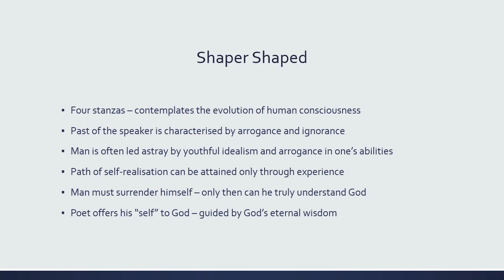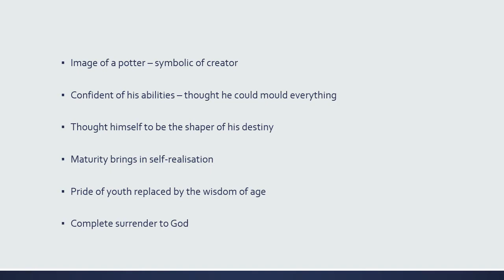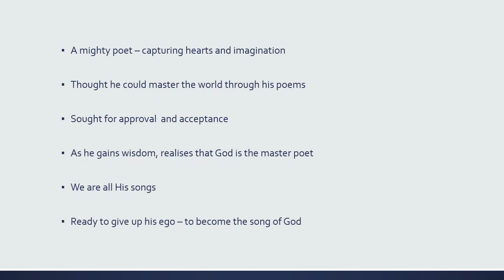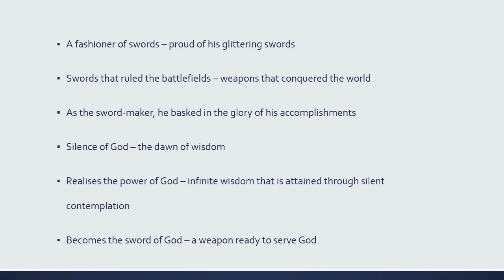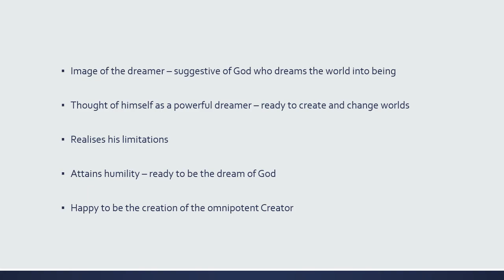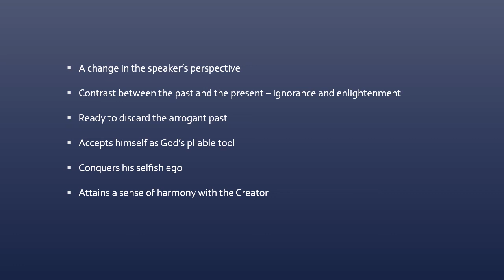Shaper Shaped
An analysis of the poem "Shaper Shaped" by Harindranath Chattopadhyay